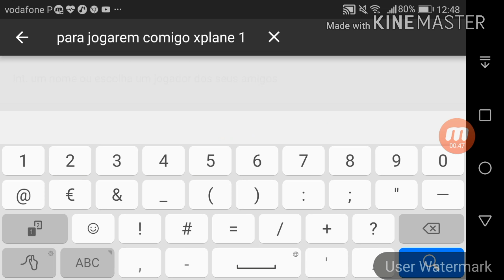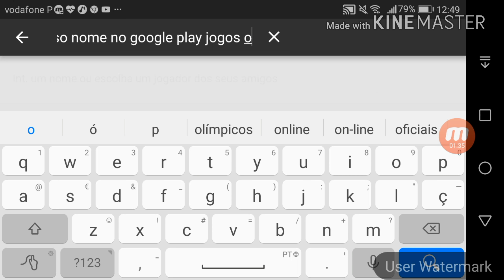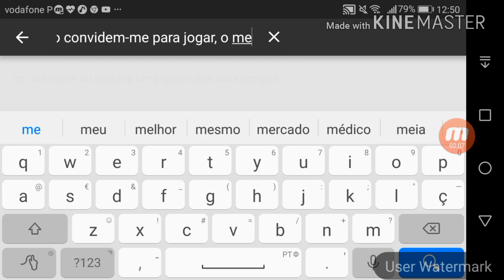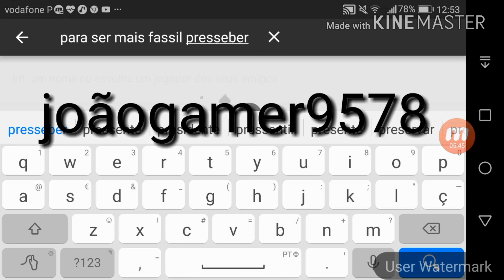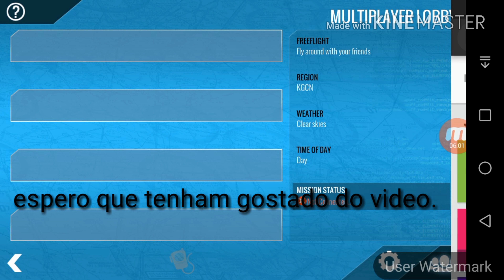Para quem quiser jogar x-plane 10 comigo.